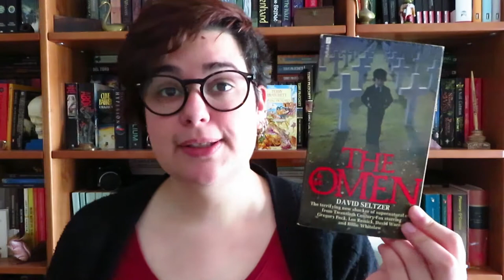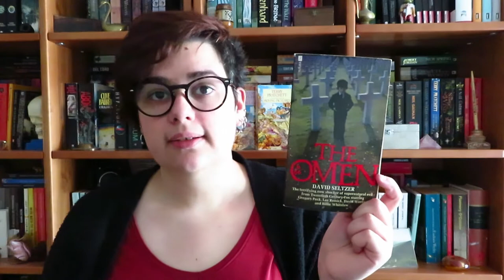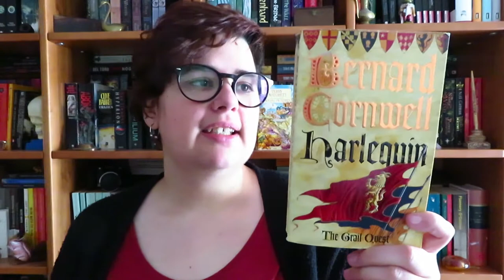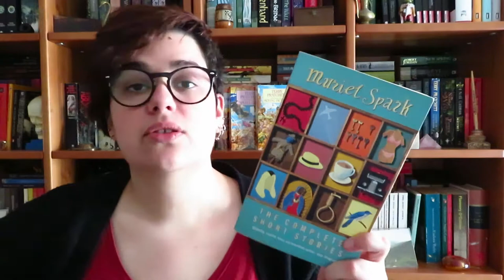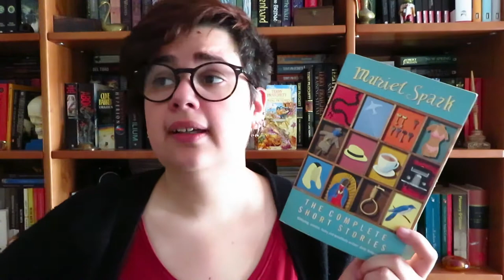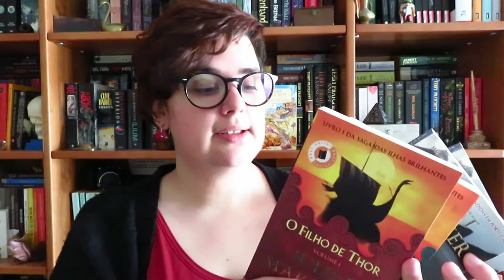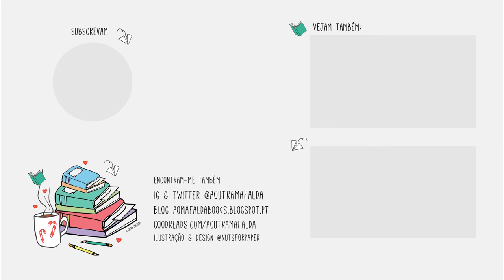TBR Jar Maio | 2019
A couve está de volta e decidiu-se vingar-se por não ter escolhido os livros de Abril!!

📚 Livros mencionados!
- Harlequin (The Grail Quest #1) de Bernard Cornwell
- Selected Short Stories de Guy de Maupassant
- The Omen de David Seltzer
- Blonde de Joyce Carol Oates
- The Complete Short Stories de Muriel Spark
- Histórias Assim Mesmo de Rudyard Kipling

- The Terror de Dan Simmons
- O Filho de Thor (A Saga das Ilhas Brilhantes #1) de Juliet Marillier